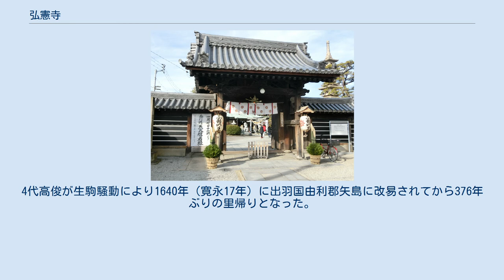弘憲寺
弘憲寺（こうけんじ）は、香川県高松市にある高野山真言宗の寺院。
山号は利剣山。
法泉寺とともに讃岐生駒家の菩提寺である。
 伝承によれば、奈良時代の天平年間、現丸亀市飯山町下法軍寺に法勲寺が開基。
しかし、少なくとも鎌倉時代以後に廃寺となり、本尊・寺宝を島田寺へ移した。
その後生駒親正が讃岐に入封すると法勲寺を再建し、良純上人に寺務を執らせた。
 親正の死後、息子の生駒一正は親正の墓所内（現在地）に法勲寺を移転し、親正の戒名（諡弘憲公）をとって弘憲寺と改称、古画・名器を島田寺から移転し、同寺を弘憲寺の末寺とした。
 1868年（慶応4年）の鳥羽・伏見の戦いで幕府側についた高松藩は朝敵となり、迫る官軍の征討を回避するため二人の家老の首を鎮撫使に差し出した。
1月18日、そのうちの一人の小河又右衛門が切腹したのが当寺である。
これによって結果的に高松を戦火から逃れさせることが出来た。
 2016年、生駒親正着用の甲冑が秋田県由利本荘市の龍源寺から寄贈された。
4代高俊が生駒騒動により1640年（寛永17年）に出羽国由利郡矢島に改易されてから376年ぶりの里帰りとなった。